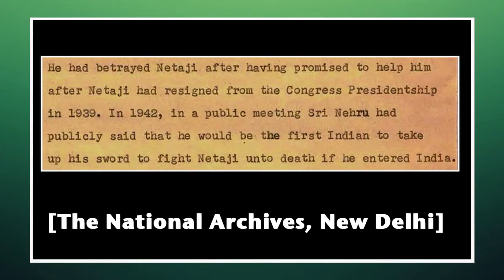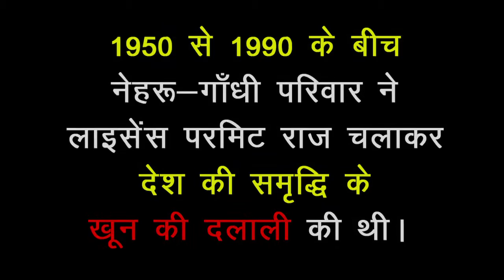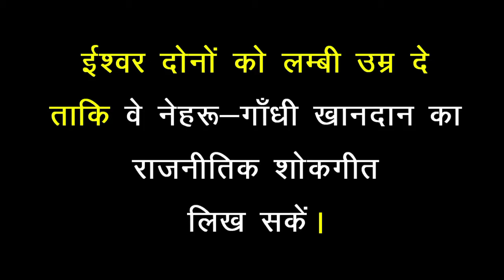Khoon ki Dalali: नेहरू से राहुल तक! | Congress Party Expsoed